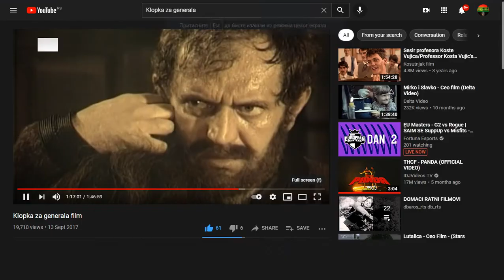Sam si osto protiv ljudi druga verzija - Scena iz filma Klopka za Generala